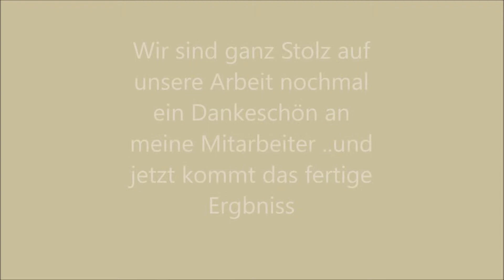Zementfliesen 140 Jahre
Eine Sensation wir haben bei einen Kunden 140 Jahre alte Zementfliesen gefunden...wir sind davon überzeugt gewesen, dass wir bzw. unser Kunde die Alten Zementfliesen erhalten.